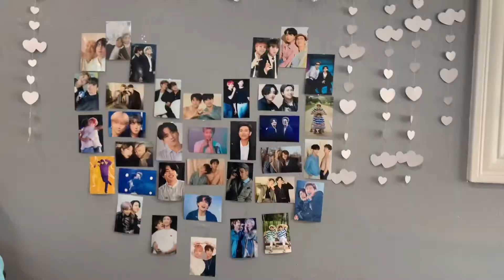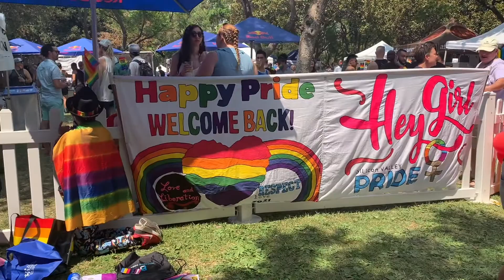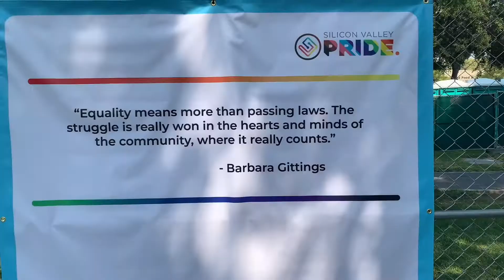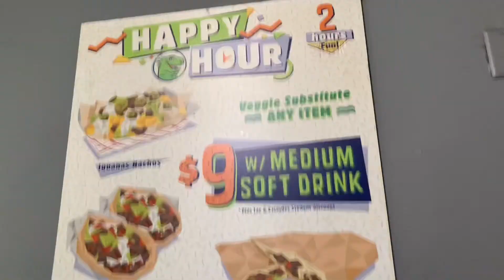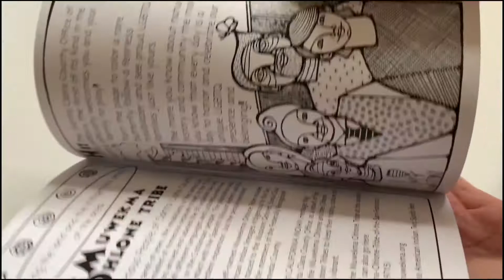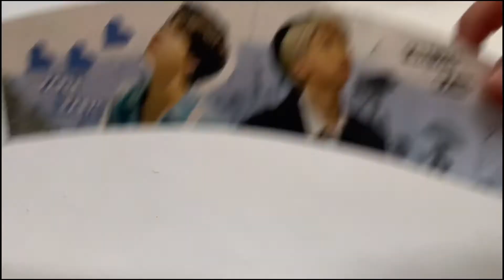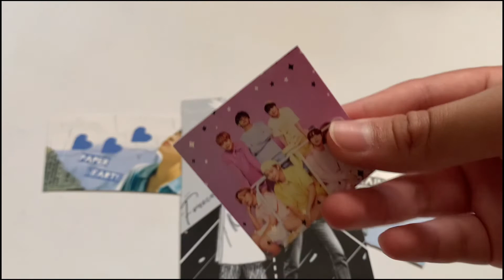pride festival vlog! 🌈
♡ open me !! ♡

hello everyone!! i went to the san jose pride day festival with a friend today. i hope you enjoy this video!

kcollect: @danganronpa